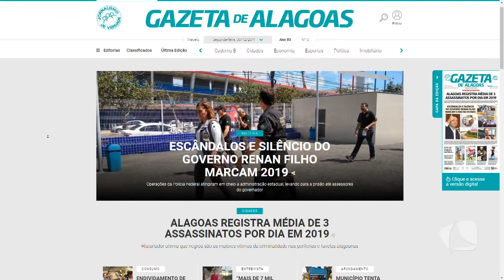TV MAR NEWS 30 12 19 P1